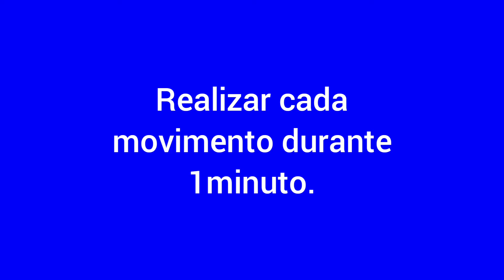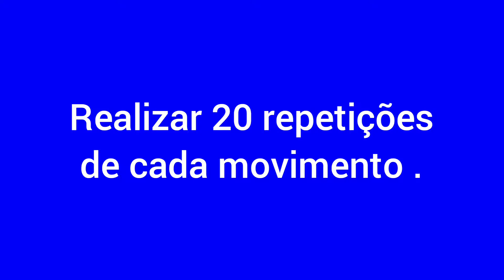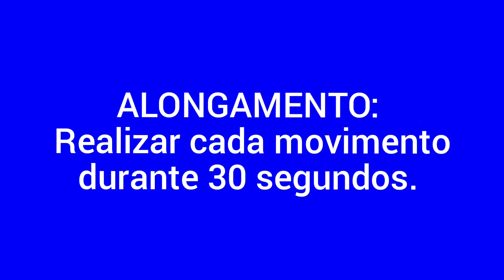Treinamento resistido - 3